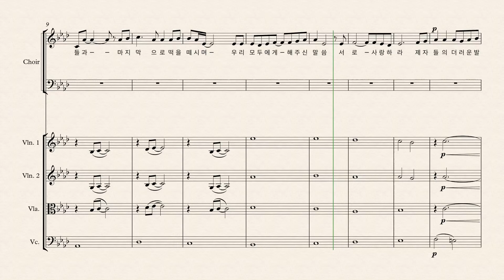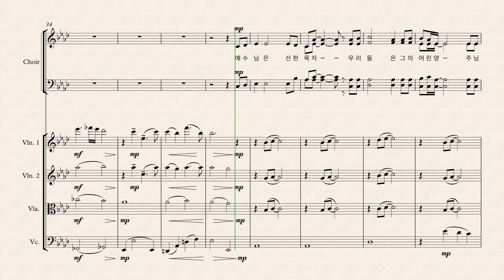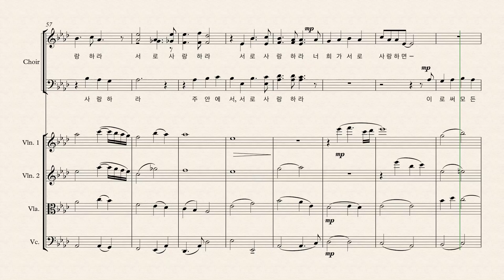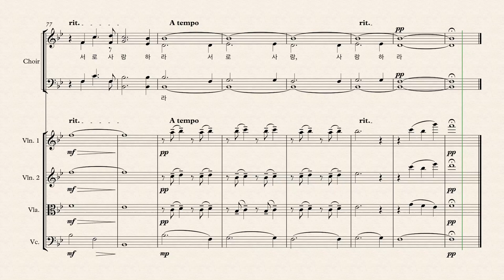서로 사랑하라 - 북성교회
String Quartet Arranged Han